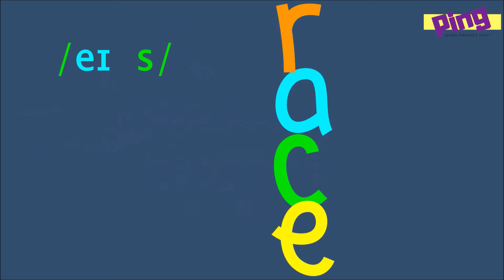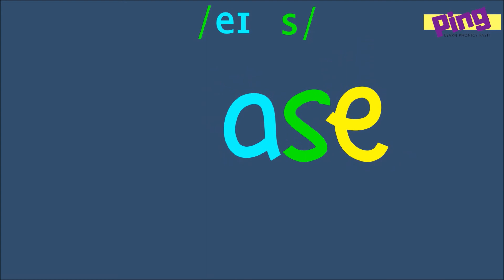VOWEL A with MAGIC E / a-e words EASY for kids Phonics IPA Lesson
This video helps practise the long vowel sound a /eɪ/ and how 'magic e' changes the vowel sound.
Note: This Ping Phonics lesson teaches British English sounds.

fade
race
safe
cage
lake
male
same
lane
cape
chase
gate
save